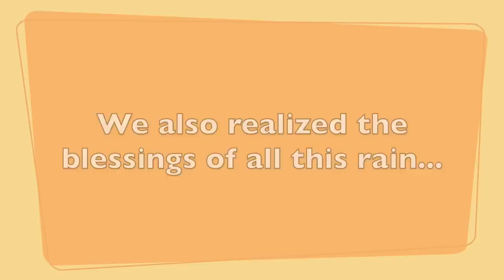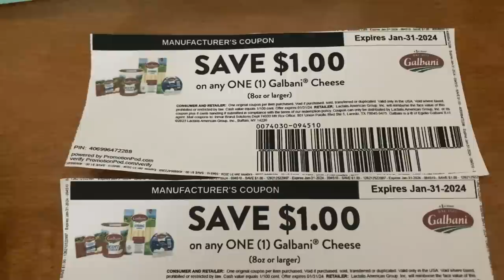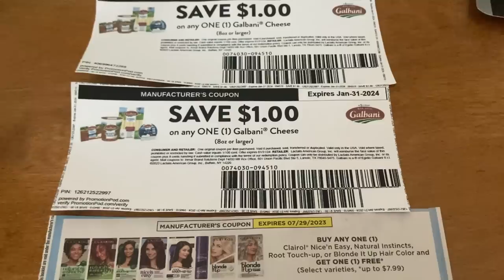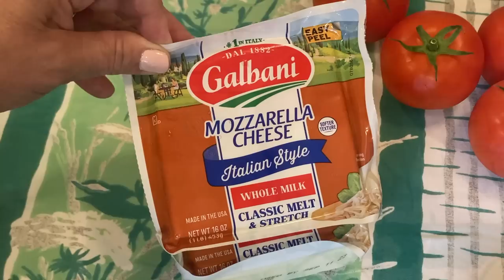LIFESTYLE HACKS TO LIVE BELOW YOUR MEANS! OLD FASHIONED FRUGAL LIVING!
Old fashioned essential money saving hacks that will keep you living below your means! Learn to use what you have in the home for DIY projects! Sourdough Discard Pancakes! Chicken Street Tacos! Also, loss leader and Flash Food shopping haul! Early retirement debt and mortgage free couple shows you how you can have an abundant and full life spending less money! Living a debt free life is possible by simple budgeting and not over spending! Debt free living is within reach!

Mailing Address:
**The information provided by FRUGAL MONEY SAVER channel is for general informational purposes only. These are our opinions only. Always use caution and care when following the procedures mentioned in Frugal Money Saver videos. The creators of these videos will not be held responsible for any negative effects that may arise from using methods mentioned in our videos.